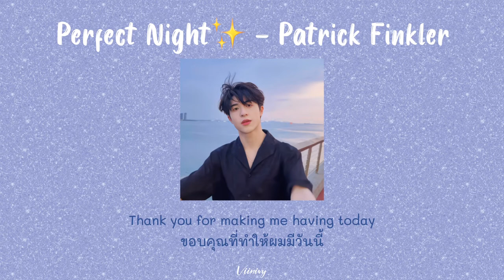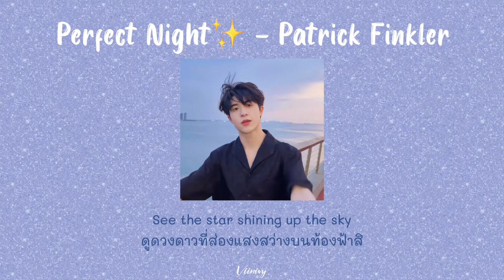[THAISUB] Perfect Night - Patrick Finkler (INTO1 Patrick 尹浩宇)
🌃Perfect Night

Lyrics : INTO1 Patrick
Piano : INTO1 Patrick
Composed : INTO1 Patrick
Singing : INTO1 Patrick